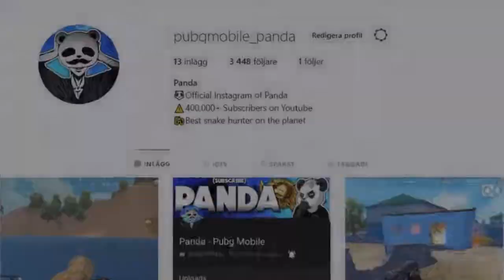PUBG MOBILE ONLY AWM + FLAMETHROWER vs ZOMBIES & SQUADS! BY MOBILE GAMING